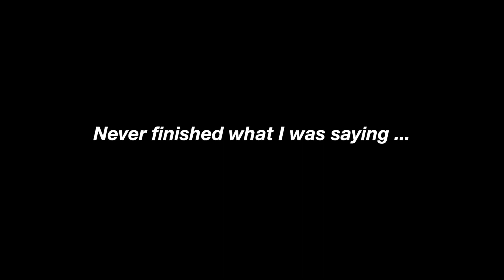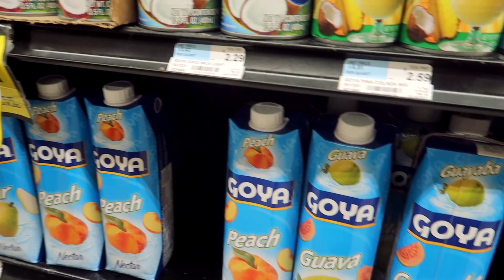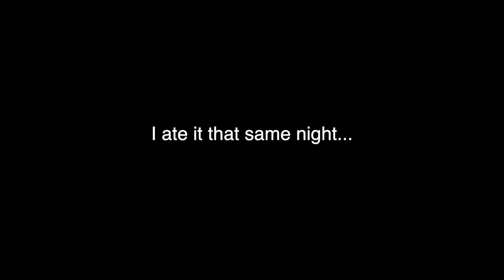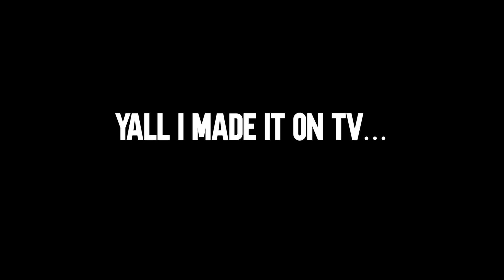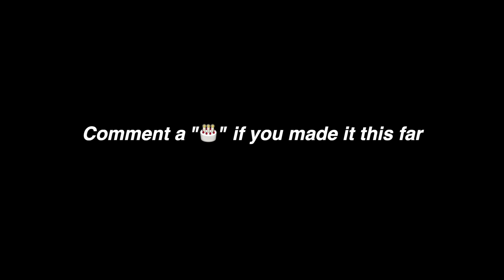we tried baking a MINIONS cake... (gone wrong😫)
Hey guys!! For todays video we tried baking a cake…